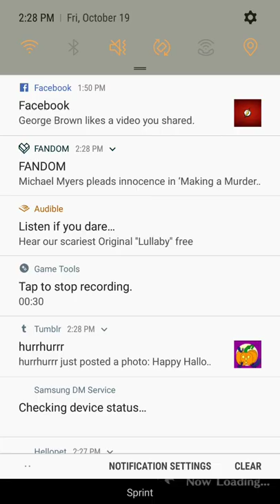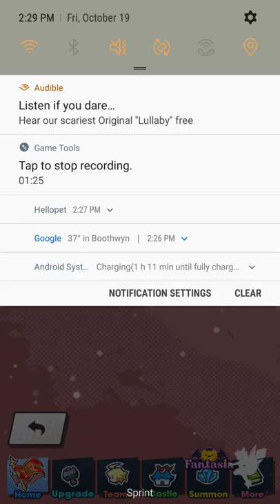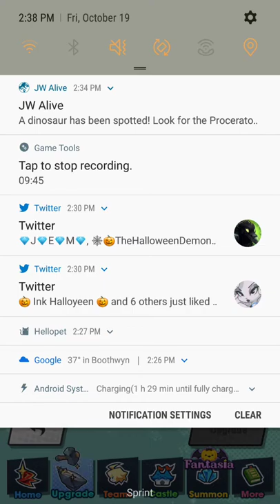Dragalia Lost (Halloween) (2)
Tumblr: dragongirlcospayer and dragongirlartist Amino: DragonGirlArtist: Warriors, Pokemon, Pokemon Go, Pokemon Duel, Homestuck, Overwatch, Undertale, Off, NitW, Pakka Pets, PDPTS, MHS, FNaF, BaTIM, MrCreepyPasta, Creepypasta OC Haven, Team Skull, Dream Daddy, VR Chat, Anime and Manga, Blue Exorcist, Black Butler, Panty and Stocking, Miraculous, Villainous, Invader Zim, Johnny The Homicidac Maniac, Gravity Falls, Rick and Motry, SVTFOE, Steven Universe, Zootopia, Aggretsuko, Superintendent, Arts and OCs, Furry, Horror Twitter: DragonGirlACG Instagram: DragonGirlArtistCosplayerGamer DeviantArt: DragonGirlArtistCG